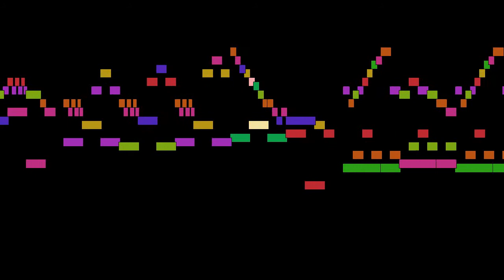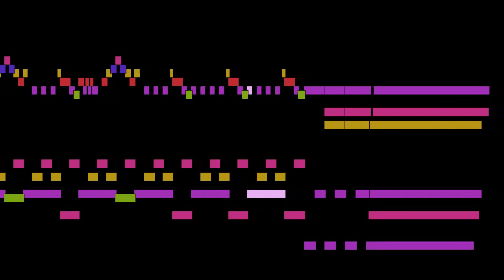Antonio Soler - Sonata No. 41 in F major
Sonata No. 41 in F major, by Antonio Soler, with animated score.

FAQ:

Q: Who is Antonio Soler?
A: A Spanish composer whose works span the late Baroque and early Classical music eras.